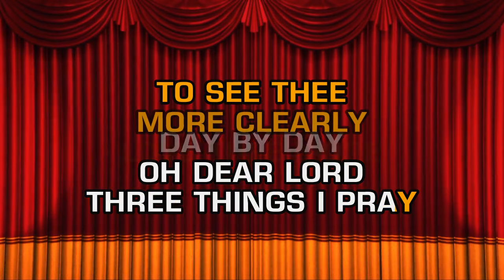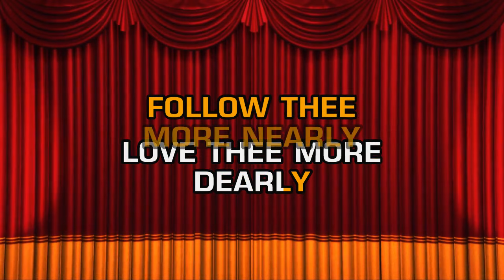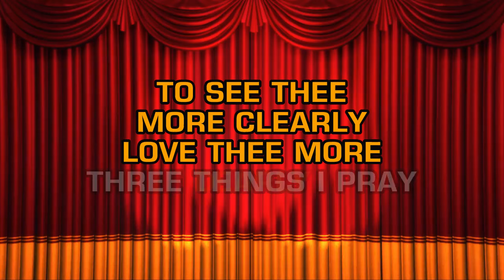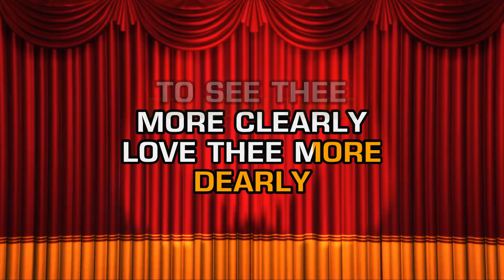Godspell the Musical - Day By Day (Karaoke)